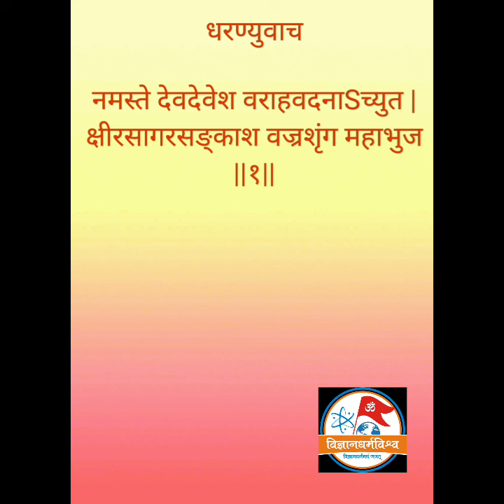आदिवराह स्तोत्र श्लोक - १ | निरुपण - श्री. वैभव दातार, कल्याण